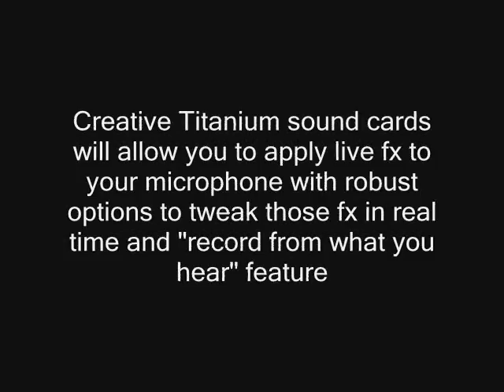Loreen - My heart is refusing me (Alexander cover)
I have no material gain whatsoever from this. I am not publishing it for sale, I am not participating in any payed recitals.